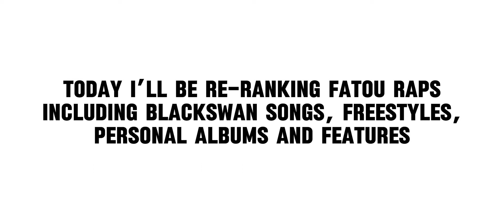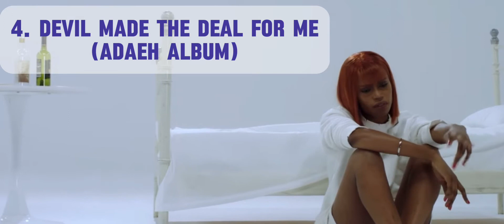Ranking Blackswan Fatou Music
Description (Blackswan Swan)

Tools used:

Android › detailsCapCut - Video Editor - Apps on Google Play

Android › apps › devAndroid Apps by PicsArt, Inc. on Google Play